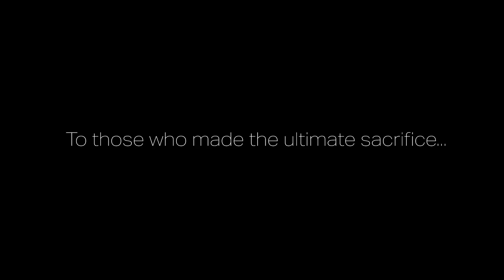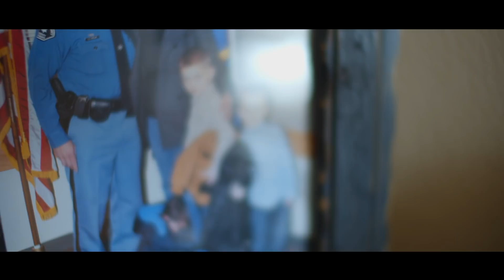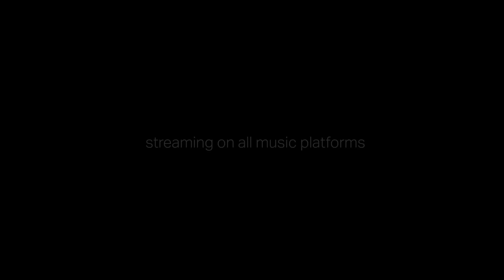Blue Line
Dedicated to those who paid the ultimate sacrifice and to the families that miss them daily.

Thank you to everyone that helped bring this project together...couldn't have done it without you!

Thank you to my family for listening to it over and over and providing great feedback.

Performance, Music and Lyrics by Craig Reams
Lyrics by Vinnie Montez
Video Production by Ryan Reams